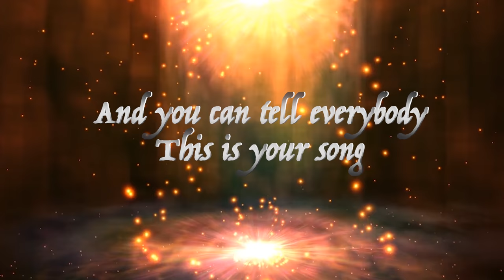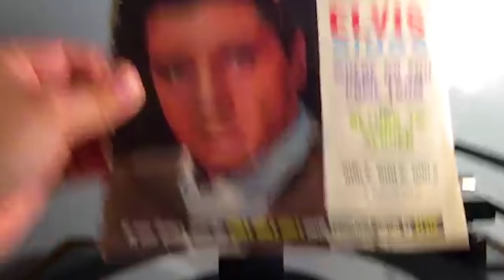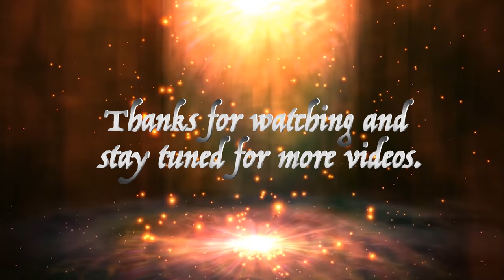Your Journey to Wellbeing with Tony Cotter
The Wellbeing Network brings you a series of videos illustrating a person's Journey to Wellbeing. Today's Passenger is Tony Cotter.